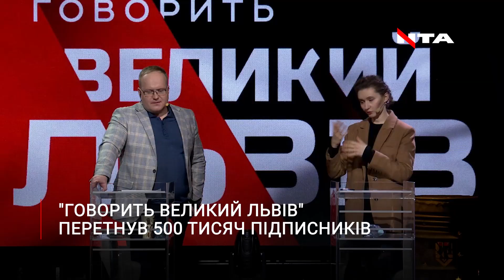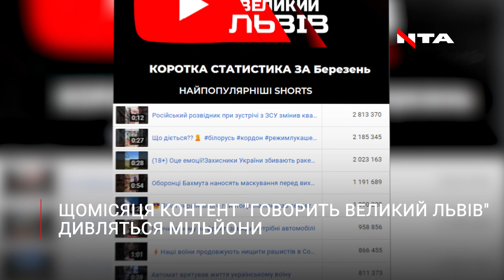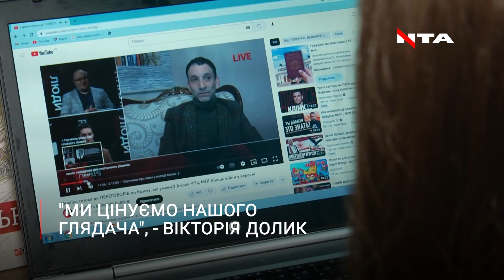Говорить Великий Львів святкує 500 тисяч підписників